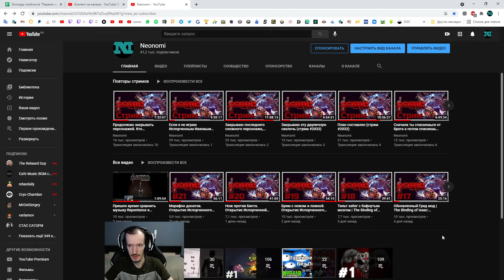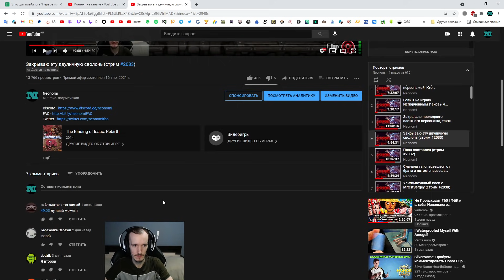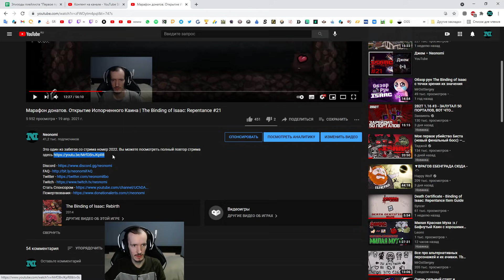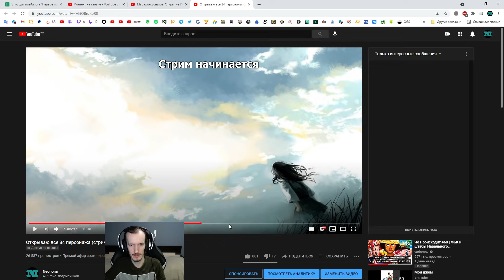Объясняю почему видео так опаздывают от стримов и как вообще выходит контент на моем канале